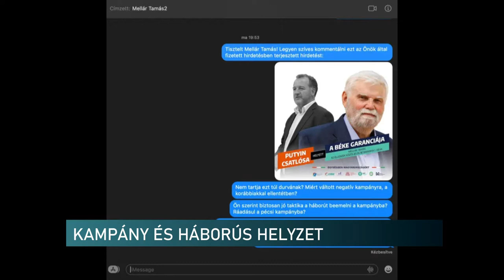A háborúval kampányolnak a pécsi baloldalon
A háborús helyzetet is beemelte kampányába a Baranya 1-es számú választókerületében induló baloldali jelölt. Politikai ellenfelét Putyin csatlósának, míg magát a béke garanciájának nevezi abban a politikai hirdetésben, amit a választópolgároknak küldött. Kővári János szerint sajnálatos, hogy ilyen mélységekbe süllyedt a baloldaliak kampánya.